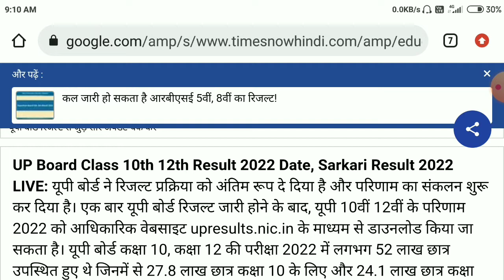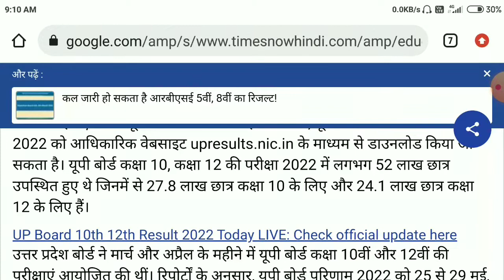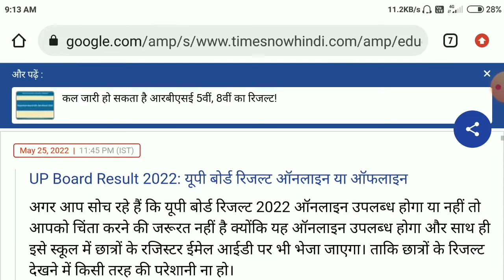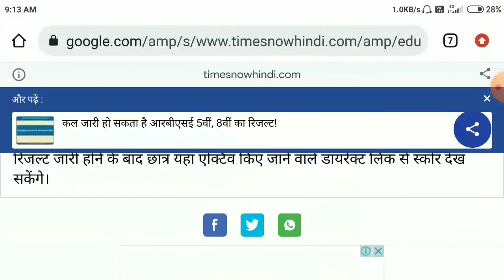Up board result 2022 || up board result kab ayega || Highschool result 2022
Hello Friends...

My name is Rahul aur apaka apane channel me welcome hai

Is video me maine ap logon ko bataya hai apaka result kab ayega isliye yah video bahut jyada important hai